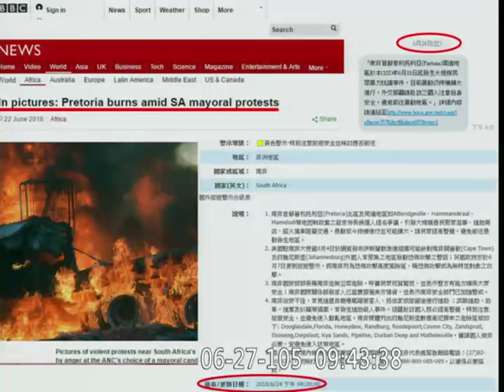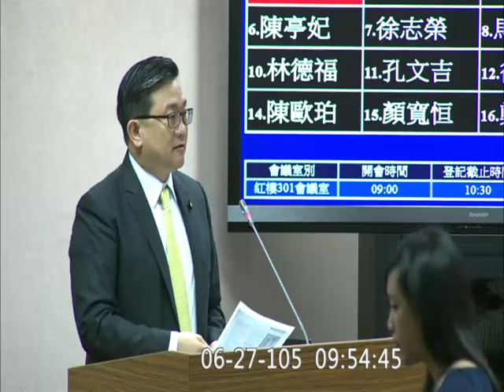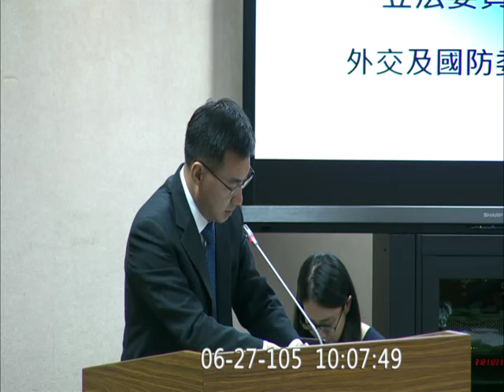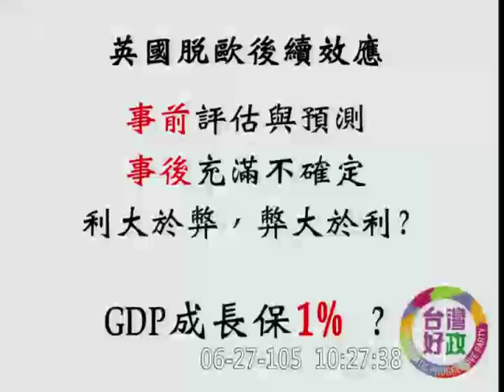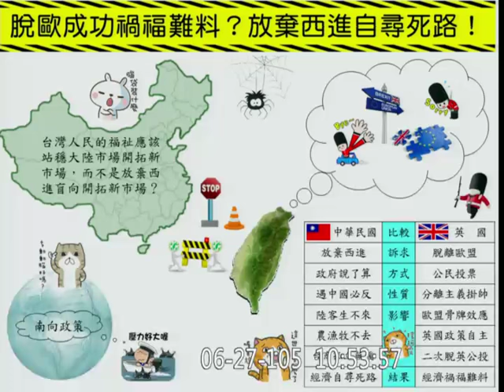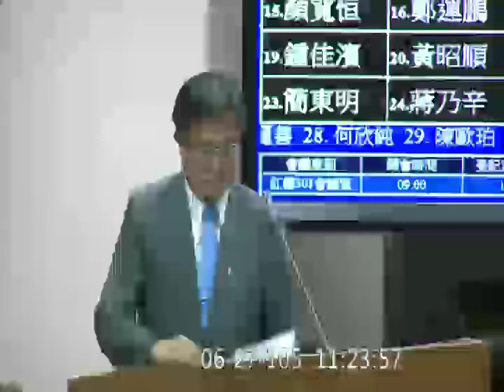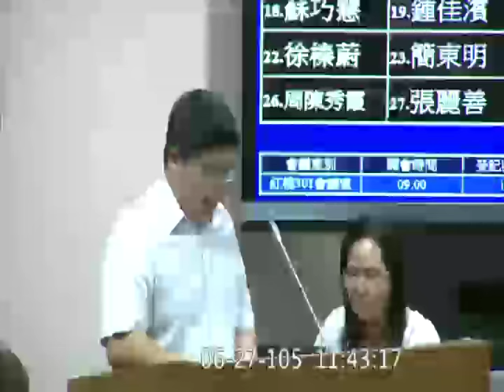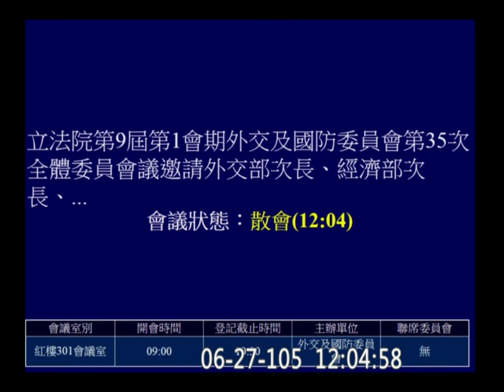20160627 英國脫歐公投結果對我影響 蔡適應 王定宇 羅致政 林昶佐 曾銘宗 孔文吉 徐永明 蔡易餘 陳亭妃 外交國防 【立法院演哪齣？】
邀請外交部次長、經濟部次長、財政部次長、金融監督管理委員會副主任委員、國家發展委員會副主任委員、中央銀行副總裁報告「英國脫歐公投結果對我外交、經貿之影響、挑戰及因應」，並備質詢。